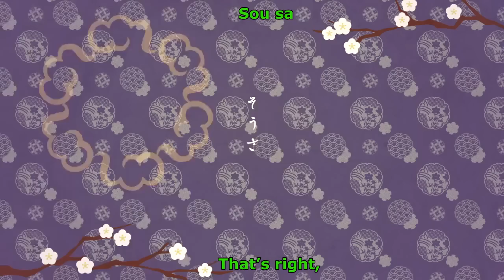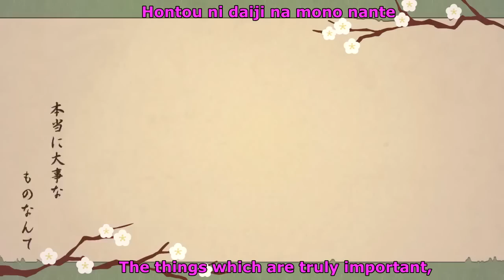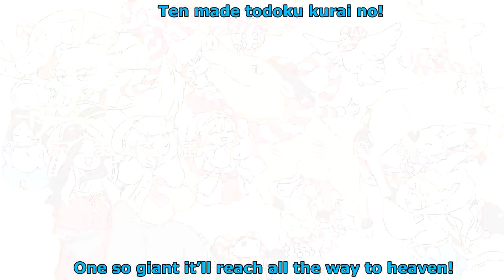Kami no Manimani (At God's Mercy/As the Gods Say) - 96neko, Kogeinu, vipTenchou (Romaji+Eng Sub)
Re-upload to fix the sub. Heard their cover of this song this morning, and felt like I had to sub it. Awesome song, and amazing singing as always from them.

Apologies for the jumpy subtitles. I'm still horrible at positioning.

Color codes:
Kogeinu = Green (He's the brown-haired guy)
96neko = Yellow/Orange (She's the blonde girl)
vipTenchou = Purple/pink (He's the red-head.)
And blue is for when more than one of them is singing at one time, or all of them are.